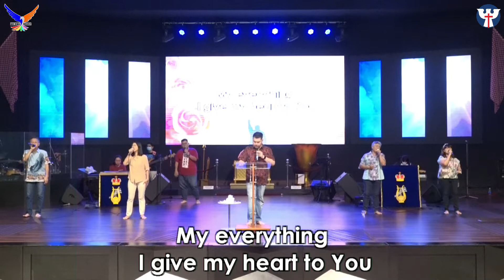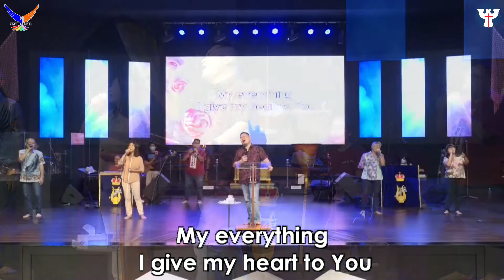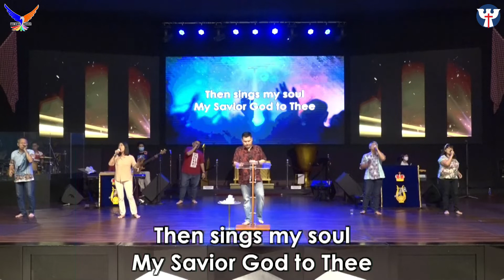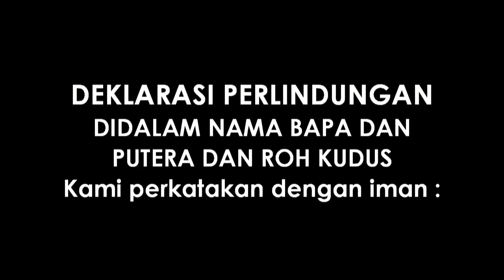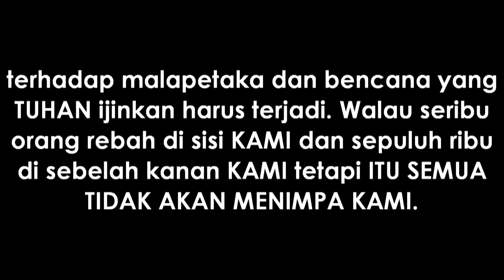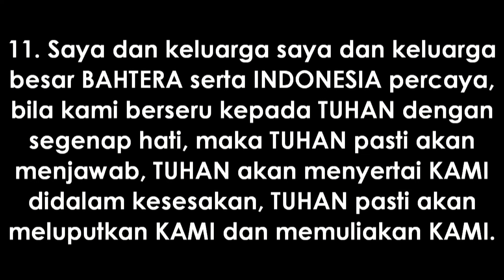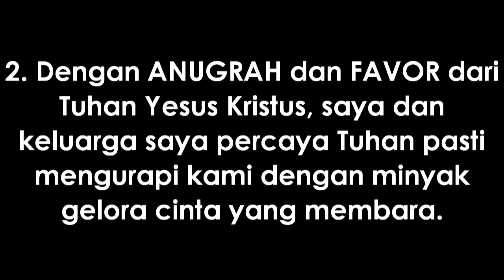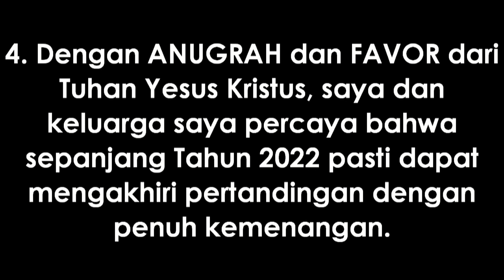PW-184 PRAISE & WORSHIP PAGI | RABU, 24 AGUSTUS 2022